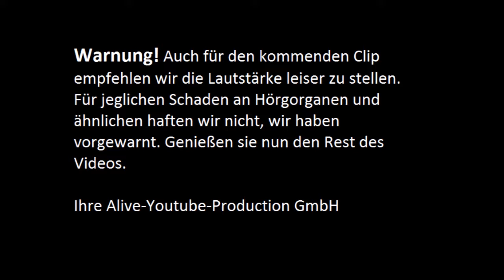CS:GO Matchmaking Highlights #3 - Russen und kleine Kinder =) feat. Boostmeister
Sooo nach langer Zeit hab ich mich mal wieder n paar Stunden rangesetzt und euch ein neues Video gezaubert. Hoffe es gefällt euch, über ne Bewertung würde ich mich freuen dudes :D

SPIELBESCHREIBUNG:

Name: Counter Strike: Global Offensive
Entwickler: Hidden Path Entertainment
Publisher: Valve
Plattform: PC
Release: 21. August 2012